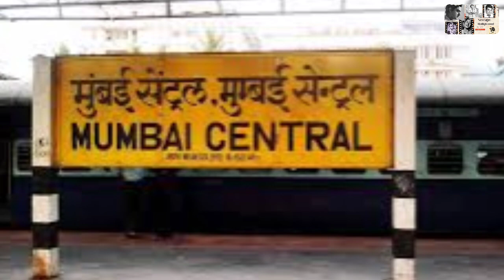Adah Sharma Journey From 1992 To Present | Adah Sharma Biography | Newage Bollywood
Desclimber - The video is made for only entertainment purpose